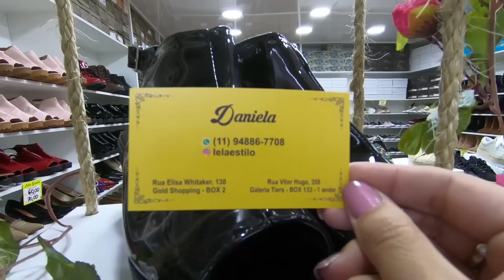SAPATOS VAREJO & ATACADO, LANÇAMENTOS VERÃO 2019 GALERIA TIERS BRÁS